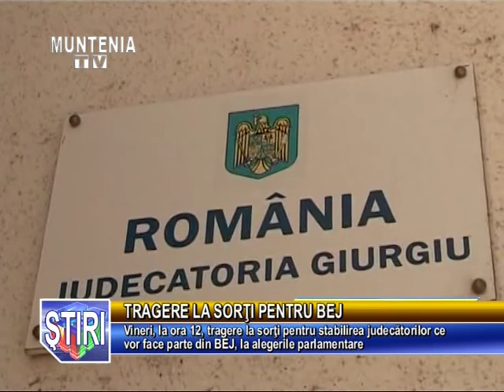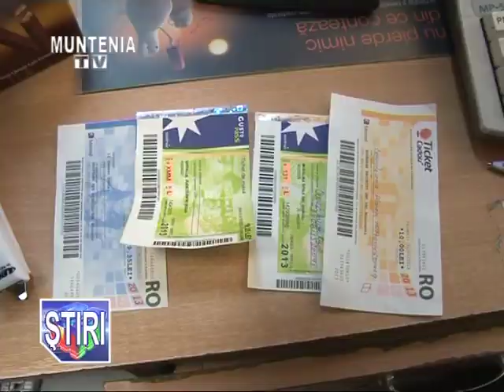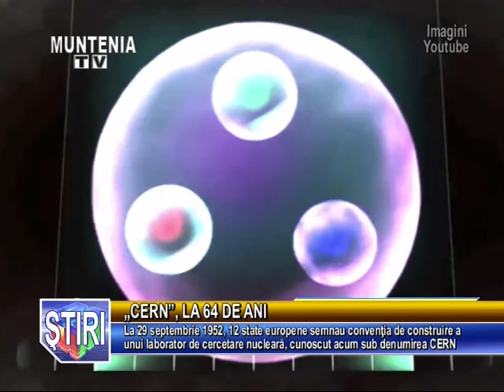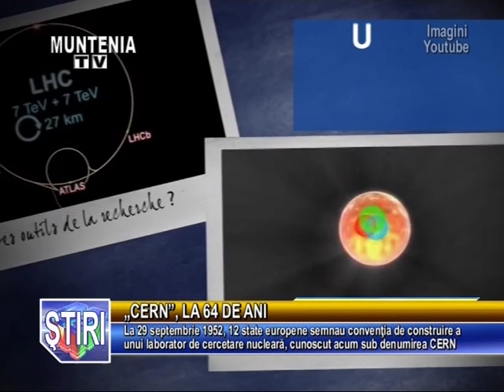Stirile Muntenia Tv 29 Septembrie 2016